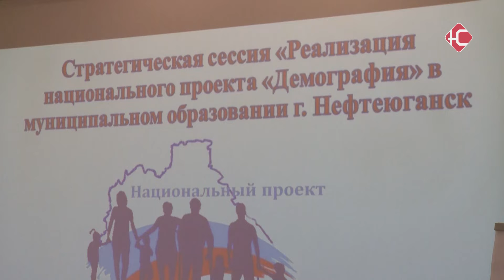Национальный проект Демография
Что нужно сделать, чтобы увеличилась рождаемость и возросло число жителей, увлеченных спортом. В Нефтеюганске состоялась стратегическая сессия, посвященная реализации национального проекта "Демография". Участникам встречи предложили в игровой форме продумать принципы работы по этому направлению в Нефтеюганске.